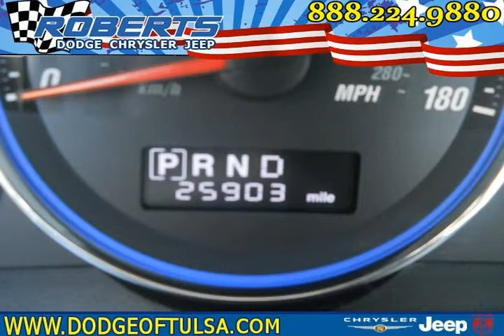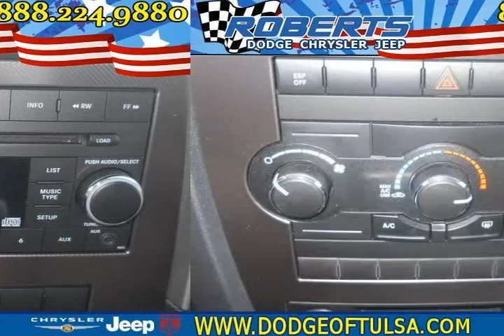2009 Jeep Grand Cherokee Red Pryor OK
Autos & Vehicles

Year: 2009
Make: Jeep
Model: Grand Cherokee
Ext Color: Red
Int Color: dark Slate Gray

Dealer's Name: Roberts Dodge Chrysler & Jeep
Dealer's City: Pryor
Dealer's State: OK
Dealer's zip: 74361

Cruise Control, Fog Lights, Garage Door Opener, Keyless Entry, Passenger Air Bag, Roof / Luggage Rack, Side Curtain Air Bag, Steering Wheel Audio, Tilt Wheel, Tinted Glass, Traction Control, Vanity Mirrors, Wheels Alloy

Cities where people might be interested in this vehicle as well:
Pryor

1J8HR78W09C559014